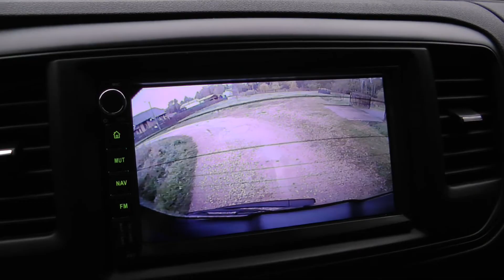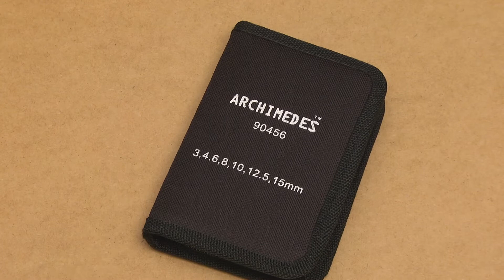Установка шторы на заднее окно Peugeot Traveller / Citroen Spacetourer и в чем тут сложность?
Ролик о том, как сделать непрозрачным заднее стекло в Peugeot Traveller и почему нельзя в этом случае использовать тонировку.

К сожалению Google отключил монетизацию на Youtube для всех авторов из России.
Пожалуйста поддержите развитие канала, перечислив любую сумму на
банковскую карту (Сбербанк): 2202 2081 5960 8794
Ваша помощь очень ценна для меня. Спасибо!